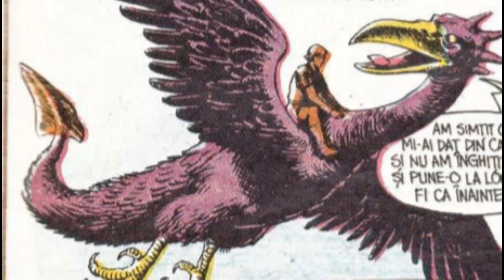Prâslea cel voinic și merele de aur, după un basm de Petre Ispirescu